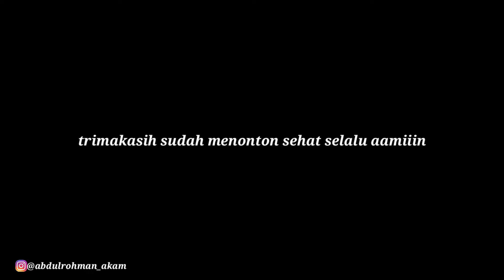SEMAKIN GEMES DAN LUCU TINGKAHNYA DEDO ANAK BUNGSU KANG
semakin gemes dan lucu tingkahnya dedo anaknya kang @AlmanMulyana1983  .

badal umrah for busines :
Mau ikutan sedekah jum'at berkah di kota suci mekah dan mau wakaf Al_Qur'an langsung huhungi_ _ _